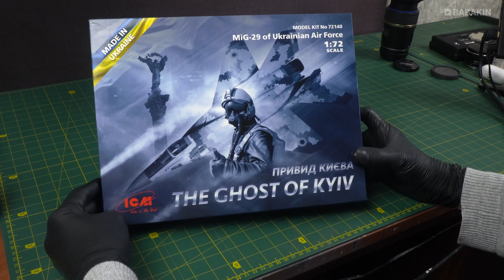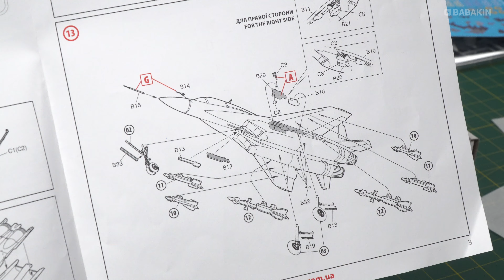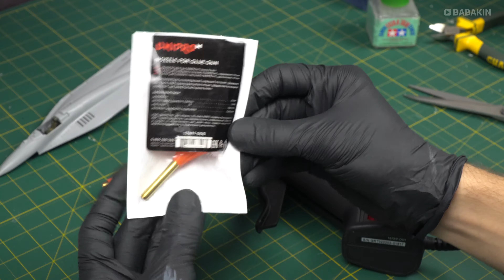Літак МіG-29 "Привид Києва" 1:72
Вже більше 8 місяців українські пілоти демонструють високу майстерність боронячи повітря України. Завдяки їх відвазі та професіоналізму, ворогу так і не вдалося взяти контроль над повітрям...
За перші 30 годин повномасштабного вторгнення окупаційних військ росії в Україну пілотам 40-ї бригади тактичної авіації повітряного командування “Центр” вдалося здобути не менш ніж 6 повітряних перемог, знешкодивши: 2 сучасні літаки Су-35, 2 штурмовика Су-25 і по одному літаку Су-27 та МіГ-29.
Пізніше про цей подвиг буде говорити увесь світ, кажучи, що небо України під надійним захистом “Привида Києва”.

00:00 Привітання
00:55 Огляд вмісту набору
02:44 Фарбування кабіни пілота
05:05 Новий клейовий пістолет
06:57 Відновлення ліній розшивки
10:04 Фарбування літака
14:00 Нанесення піксельного камуфляжа
16:13 Завершення моделі
17:45 Демонстрація літака МіГ-29 "Привид Києва"